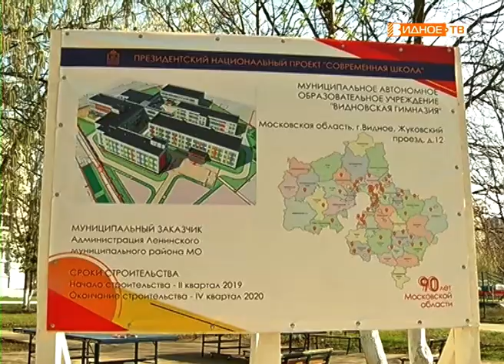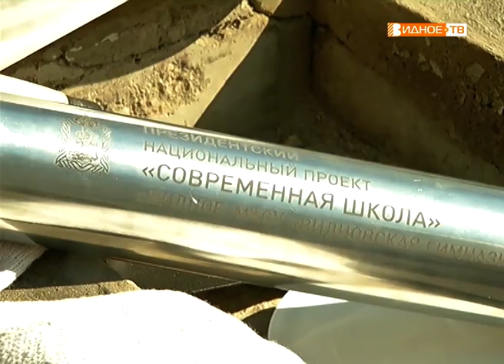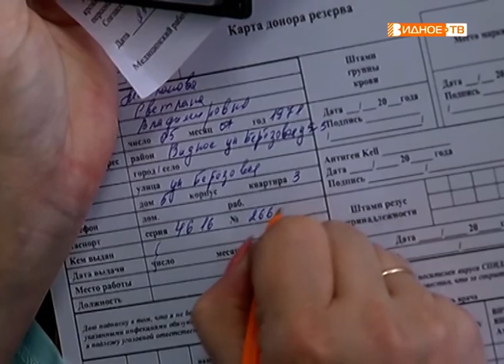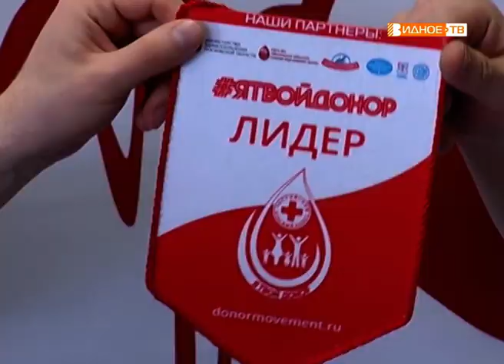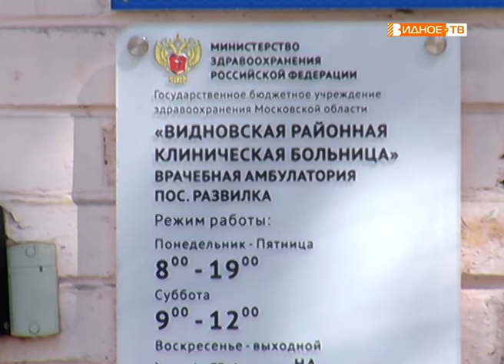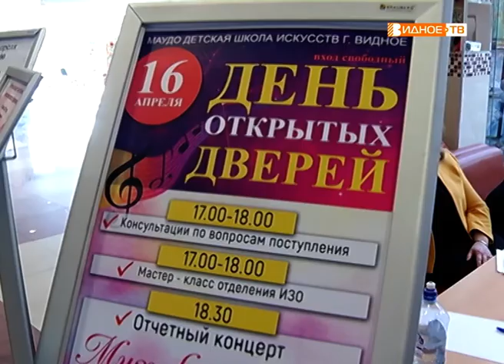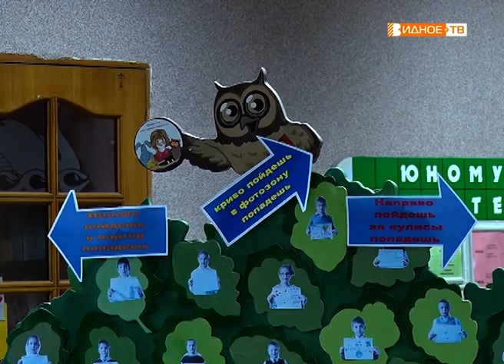Новости телеканала Видное-ТВ (25.04.2019 - четверг)